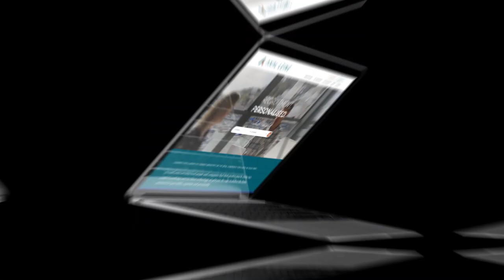Web Design in Jersey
Blue Llama create beautiful, targeted and high converting websites for both local Jersey businesses as well as UK and international clients.